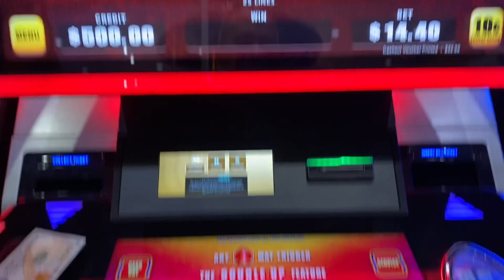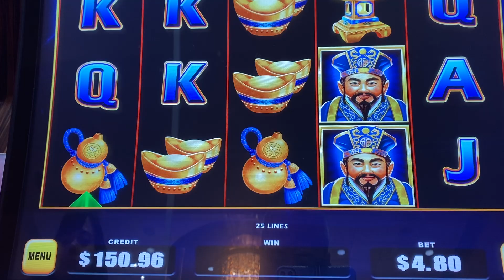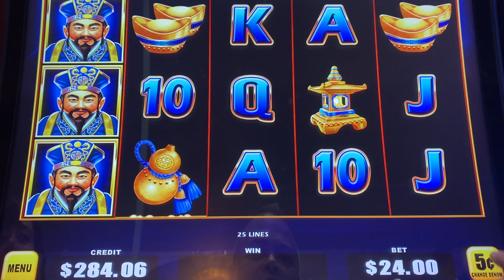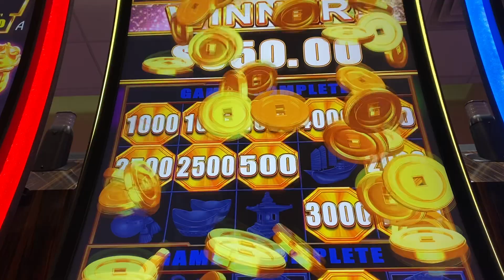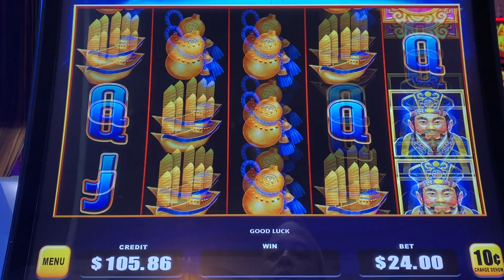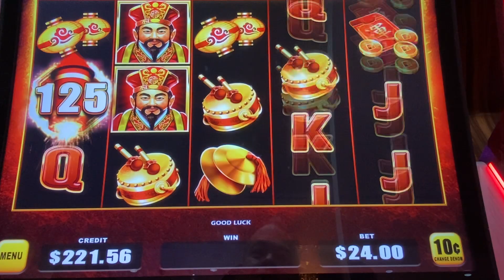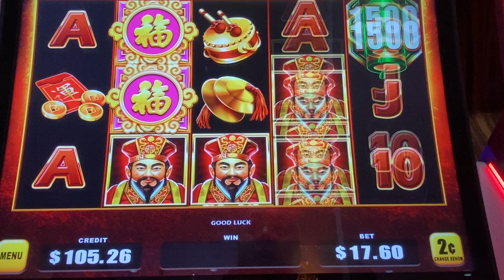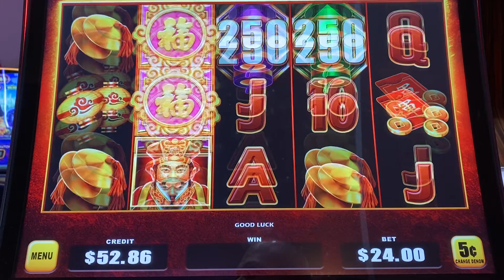BATTLE BAO ZHU ZHAO FU Slot Machine JACKPOTS Hard Rock Rockford PART #1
Videos are Edited by JM

These videos are intended for 18+ only. If you have troubles with gambling, please seek help. Remember that the odds are with the Casinos, so know your limit and use an entertainment budget only. If you think you may have a problem, in the USA or look up your name.